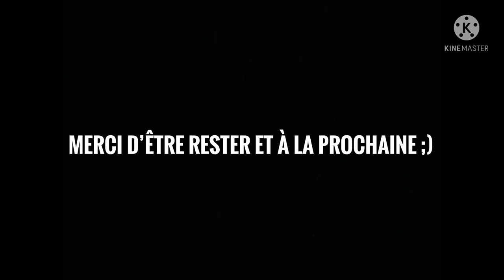NBA2K MOBILE #2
Meilleurs moments avec des 3 points, des dribbles, des passes décisives et des gros contre